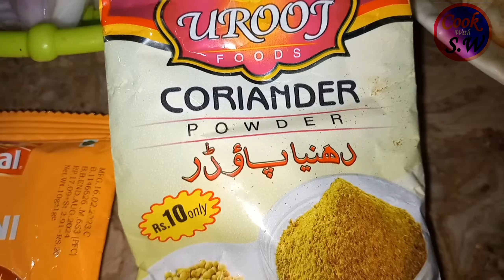چکن بریانی اور دہی بھلے صرف 5 منٹ میں بنا رہی ہے شمائلہ وزیر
ایک کپ ائل
ادھا کلو چکن
ادھا کلو چاول
 دو عدد پیاز بڑے سائز کے
دو عدد بڑے سائز کے ٹماٹر
لہسن اور ادرک کا پیسٹ ایک چمچ
6 عدد ہری مرچ
ایک عدد بریانی مسالہ
ایک چمچ نمک حسب ذائقہ
2 چمچ کٹر مرچ
ایک چمچ ہلدی
ایک چمچ زیرہ
 ایک چمچ گرام مصالحہ
ایک چٹکی اجوائن
ایک چٹکی
ایک چمچ دھنیا پاؤڈر
فوڈ کلر چکن کو لگانے کے لئے
چلی سویا سوس 1 چمچ سرکہ چکن کو میرینیٹ کرنے کے لئے